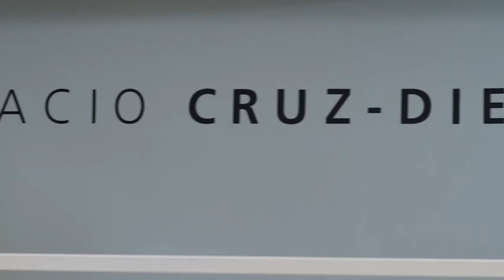Museo de la Estampa y el Diseño "Carlos Cruz Diez"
Fundación Museos Nacionales
Caracas, Venezuela